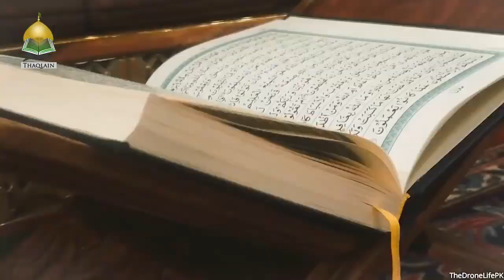Where Would The World Be If We Followed Imam Ali? - Hajj Hassanain Rajabali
The qualities of Imam Ali (AS) are evidently unparalleled as our role model to follow in our daily lives.
Speaker: Hajj Hassanain Rajabali - -